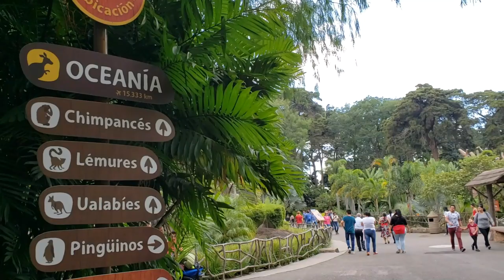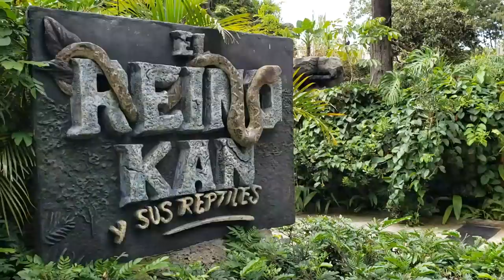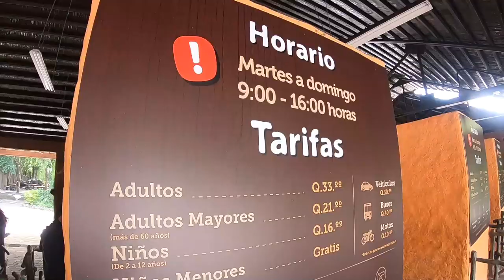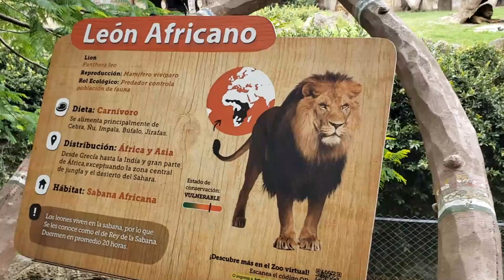Asi es por dentro el Zoologico La Aurora Zoo de *Guatemala*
La Aurora Zoo se encuentra ubicado en Calle 5 | Interior Finca La Aurora Zona 13, Ciudad de Guatemala 01013, Guatemala
La Aurora es el parque más grande de Guatemala y de Centroamérica

Si deseas visitarlo lo podemos hacer viajando de El Salvador a Guatemala en Vehiculo de tipo liviando o pick up!